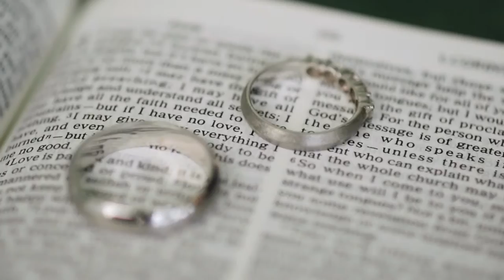Alabang Wedding of Angel and Jenni - St. Jerome Emiliani and Sta. Susana Parish